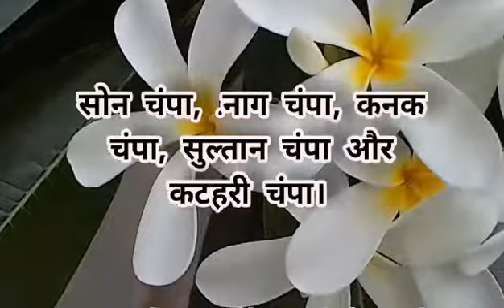कामदेव को क्यों प्रिय है चंपा का फूल#चंपाchampa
इस वीडियो में चंपा के पौधे फूल के महत्व बताते हुए उसके उपयोग के बारे में जानकारी दी गई है
चंपा एक बहुउपयोगी औषधीय पौधा है । इसके फूल पत्ते चाल जड़ सभी औषधीय होते है । यह बुखार पेट दर्द आंखो की बीमारी में काम आता है । इसके साथ ही इस चंपा का फूल कामदेव को क्यों पसंद है इसकी जानकारी दी गई है।